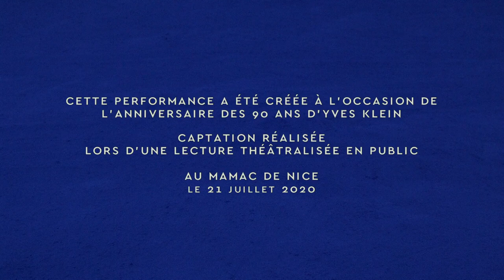MAMAC PERFORMANCE THEATRALISEE [Teaser] "Manifeste de l'Hôtel Chelsea" d'Yves Klein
C'est en 2018 que le MAMAC invite le comédien Félicien Chauveau, comédien, auteur et metteur en scène, du collectif La Machine, à proposer une performance inédite autour du Manifeste de l'Hôtel Chelsea rédigé en 1961 par Yves Klein. Cette lecture théâtralisée a fait objet d'une captation vidéo retraçant le parcours de la performance. Retrouvez le teaser de cette performance réalisé par Ben Walter de l’association Le cercle Rouge.

Avec : Félicien Chauveau et Melissa Prat, Mise en scène Stephan Ramirez.
Photo : Kentin Morgan